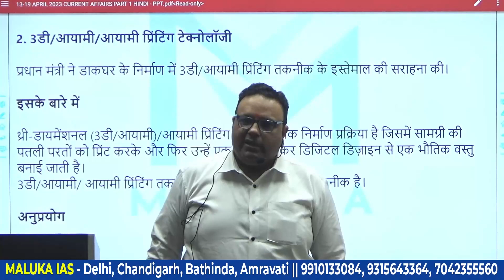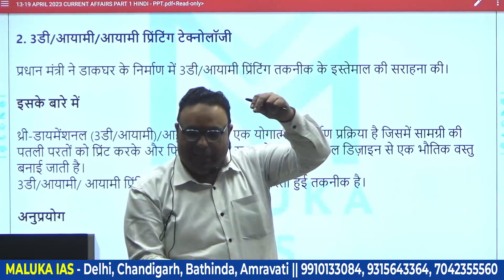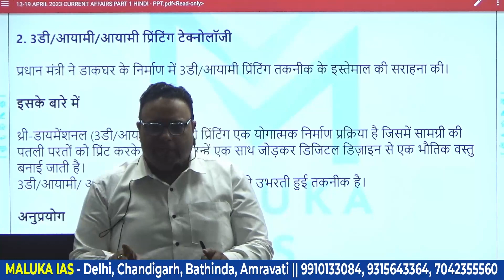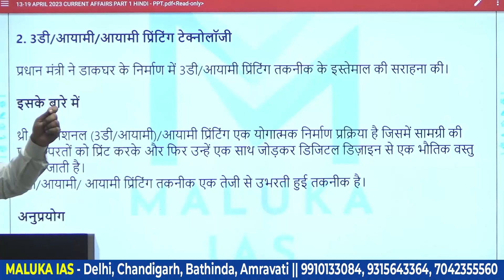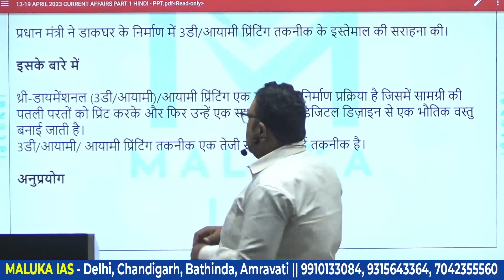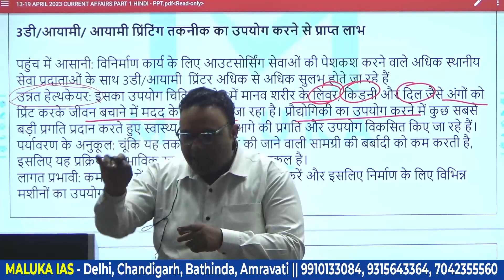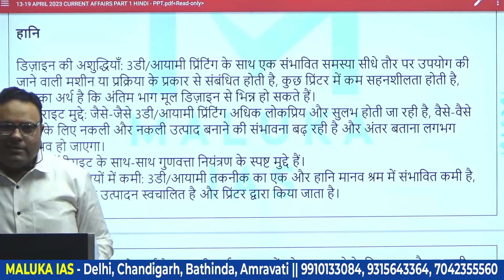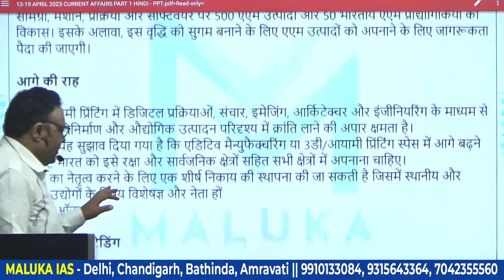3D Printing Technology | Current Affairs | Hindi Medium | MALUKA IAS